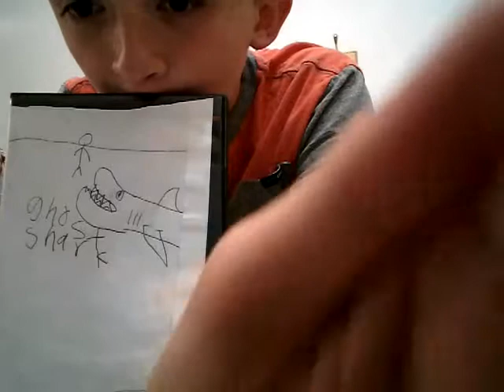Shark movie review ep 11 ghost shark